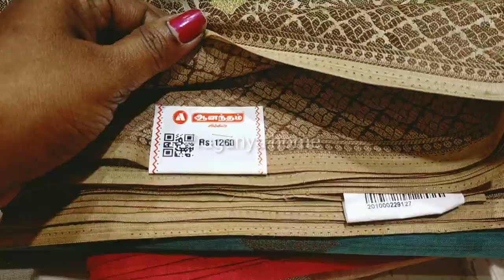low range summer sarees design with price|Rs.250 to1250| சம்மர் சாரீஸ் கலெக்சன்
summer cotton sarees || low range sarees ||  silk cotton sarees   || low range tusser sarees || daily wear cotton sarees|| mulmul cotton sarees || poonam sarees ||